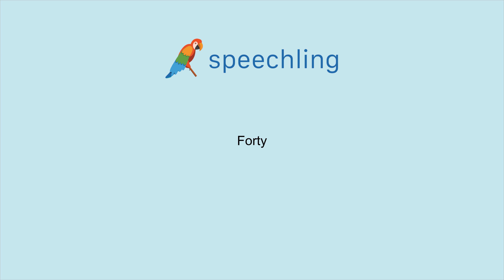영어로 "사십" 말하는 법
남자 목소리 :
Forty

여성 목소리 :
Forty

남성 음성 번역 :
사십

여성 음성 번역 :
사십